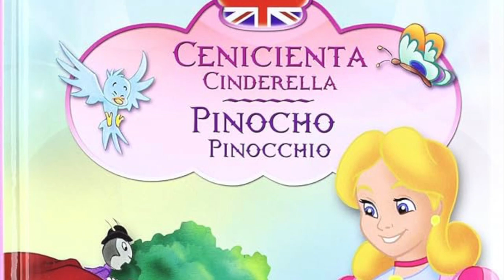Lisa Frankenstein | Crítica y Opinión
Aunque el título sea Frankenstein, esta película de Zelda Williams y Diablo Cody es una combinación de La Cenicienta y Pinocchio.

En 1989, una adolescente incomprendida comienza una relación con un cadáver reanimado de la época victoriana. La película, escrita por Diablo Cody y dirigida por Zelda Williams en su largometraje debut, está protagonizada por Kathryn Newton, Cole Sprouse, Liza Soberano y Carla Gugino. Prepárate para una mezcla de romance, humor y situaciones inesperadas mientras Lisa se enamora de un muerto y enfrenta las consecuencias.